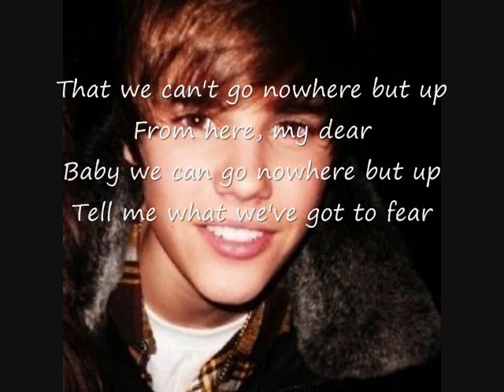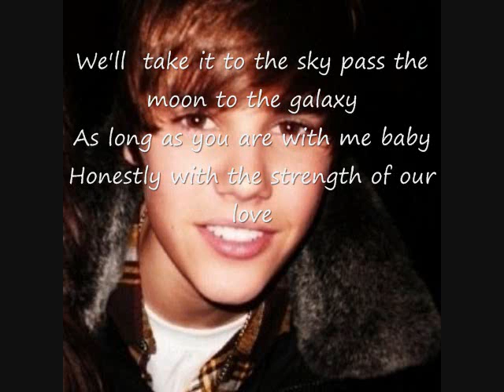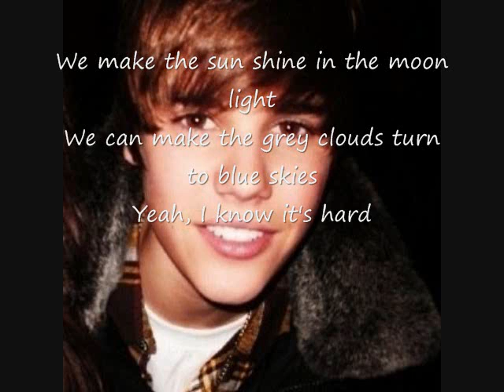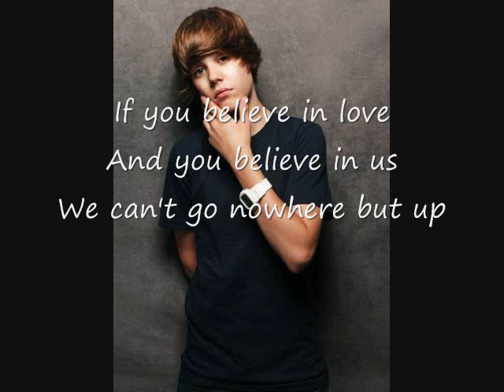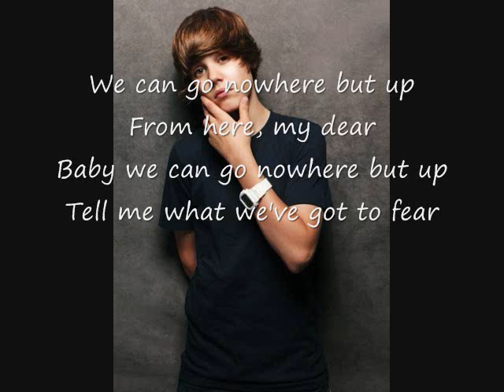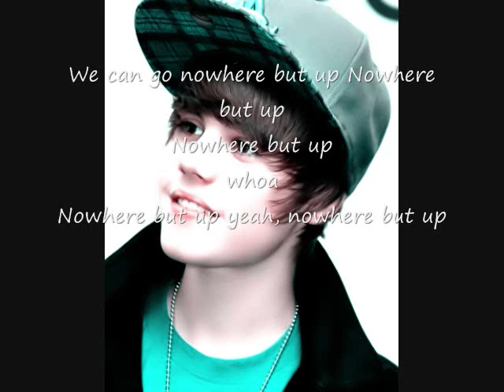Justin Bieber - Up Lyrics